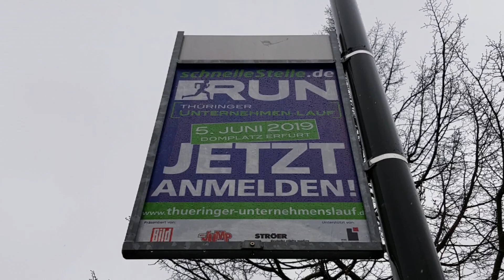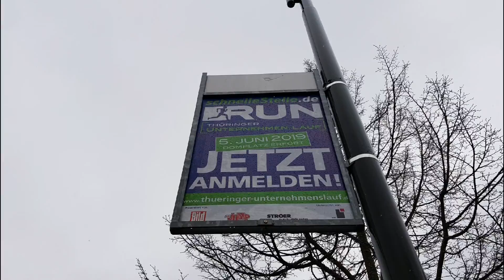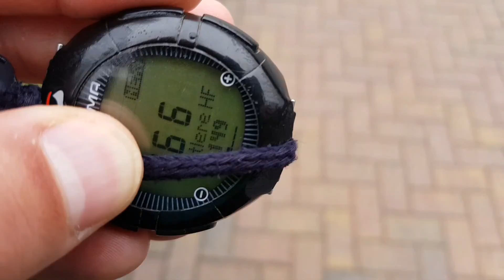Interwały.!? 👽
Moc! :-)
500+ na każde dziecko, krowę!!!
100+ na każdą świnię!!!